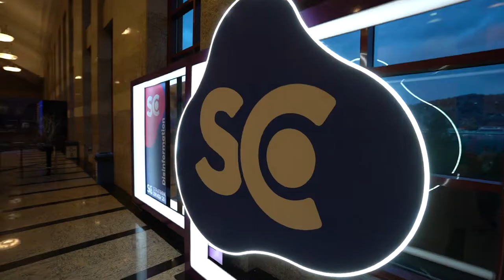Digital Strategies Reloading - Stratcom Summit 2021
Listen to Miklos Gaspar, IAEA Head of Digital Media and Public Information Materials, and his fellow panelists at a Stratcom Summit 2021 discussion on how digitalization has changed the way we communicate and produce public information.